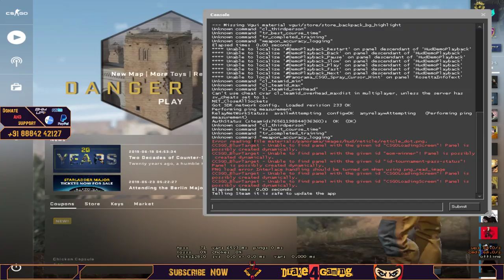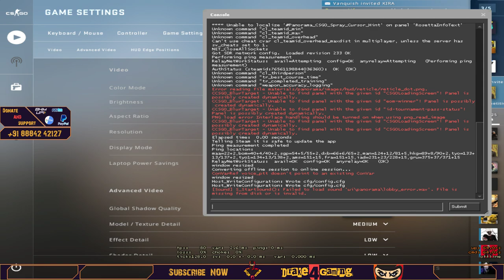Steam summer sale 2019 Grab it | !winner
➤ Bot Commands
     !join
     !name - My name
     !rank      - my csgo rank
     !res - my csgo resolution

➤ My crosshair

* DOT CROSSHAIR *

cl_crosshairalpha 250; cl_crosshaircolor 21; cl_crosshairdot 1; cl_crosshairgap -1; cl_crosshairsize 0; cl_crosshairstyle 6; cl_crosshairusealpha 1; cl_crosshairthickness 1; cl_crosshair_sniper_width 1; cl_crosshair_drawoutline 1;

* GREEN SMALL CROSSHAIR *

cl_crosshairalpha 300; cl_crosshaircolor 5; cl_crosshaircolor_b 0; cl_crosshaircolor_r 0; cl_crosshaircolor_g 255;cl_crosshairdot 0; cl_crosshairgap -2; cl_crosshairsize 2; cl_crosshairstyle 4; cl_crosshairusealpha 1; cl_crosshairthickness 1; cl_crosshair_sniper_width 1; cl_crosshair_outlinethickness 0.5; cl_crosshair_drawoutline 1;